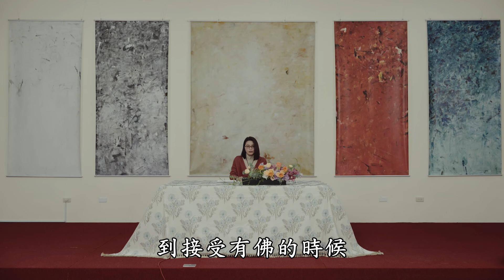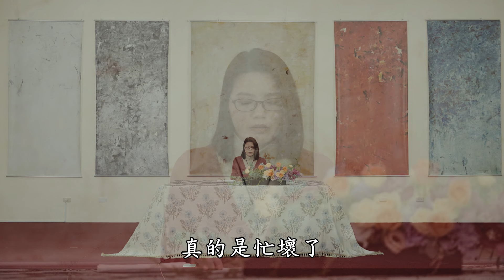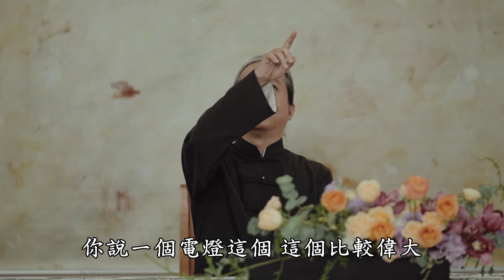2022一覺元講座 | 遇見曙光 | 夫妻失道 孩子教育 長輩重病 億元負債 | 如何翻轉人生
2022年12月31日，似乎有一種難以言狀的氛圍，隱隱汩動著即將跨年倒數的激越，而〈一覺元〉的同參，奔赴的是一場需要靜靜聆聽的生命故事—【遇見曙光】。南下北上的同參，齊聚台中新平里聯合活動中心，講座在期待中靜靜倒數著，講者—晴天老師，如何在烏雲密佈的生活中破雲而出？如何遇見生命的曙光，翻轉人生？人生處處驚雷的她，先生外遇、投資失利、孩子失教、長輩重病照護、龐大的債務壓力鋪天蓋地而來……，面對來者不善的命運，晴天老師如何一一解套？誰是她生命中的貴人？且讓她在講座中娓娓道來……

講座是同參重要且寶貴的生命經驗分享，每一段經歷的過程，都充滿了驚滔駭浪，眾多的生命課題，總在翻覆與滅頂中拉扯、掙扎！然而最最值得期待的是 弘聖師父上人的會後開示，一句法語或一段警句，總能為聽受者帶來自省與希望，並且為學人指出方向、提供解方，一聽再聽，定能感受到如醍醐灌頂般的美好！

# MasterHongSheng